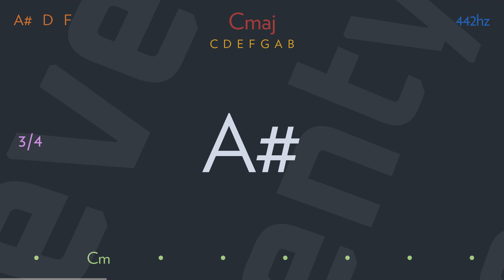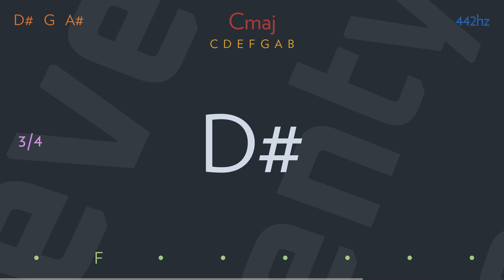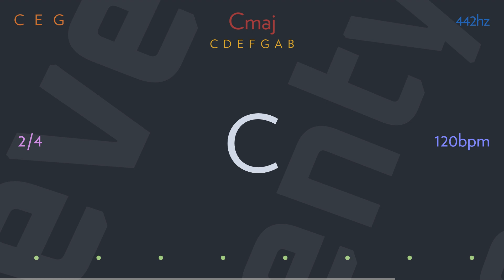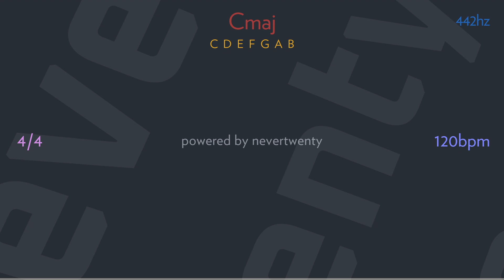glitter freeze (feat. mark e smith) by GORILLAZ